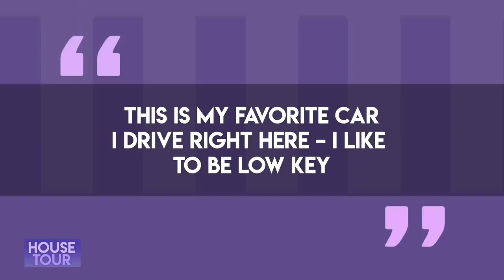Floyd Mayweather | House Tour | Mansiones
Floyd "Money" Mayweather es uno de los atletas más ricos del mundo y en este video haremos un recorrido por algunas de sus mansiones y les mostraré como y donde es que vive.